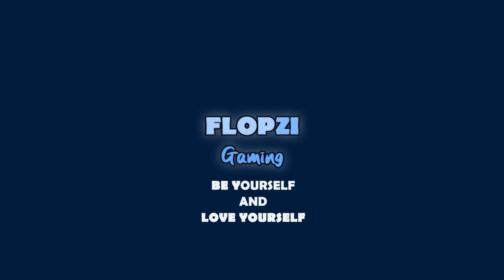MADARA UDAH GILA BANGET !!【NARUTO SHIPPUDEN : ULTIMATE NINJA STORM 3 INDONESIA #12】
Ni orang udah parah banget, mungkin siapapun akan dia bunuh kalau ngehalangin rencana dia